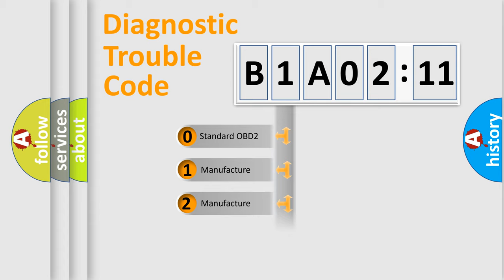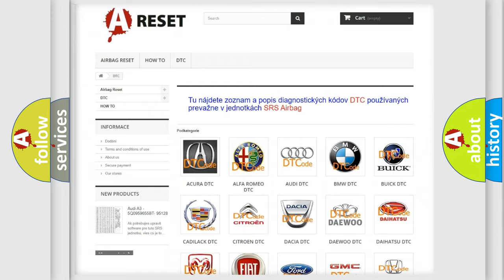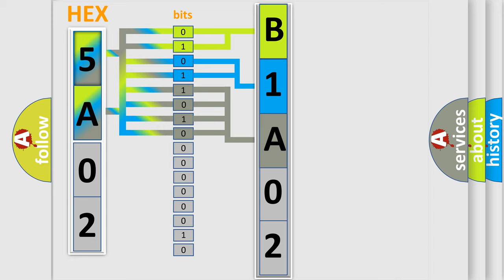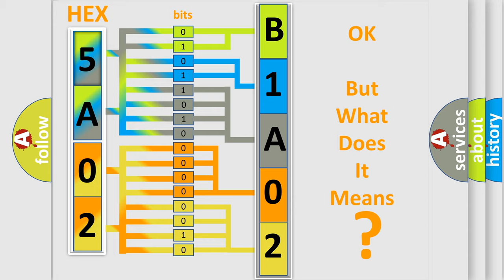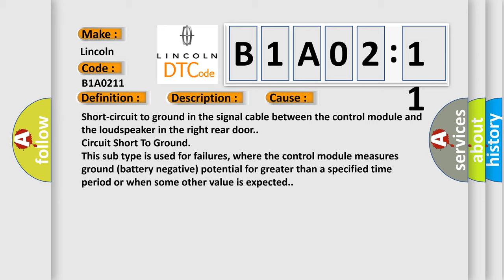DTC Lincoln B1A02-11 Short Explanation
Contents:
0:21 Basic DTC analysis according to OBD2 protocol standard.
1:48 Insight into programming
2:58 A diagnostically understandable description of the Diagnostic Trouble Code
3:05 Basic error definition

Make
Lincoln
Code
B1A02 11
Definition
Speaker #4 General Electrical Failures Circuit Short To Ground
Description
The Audio module AUD checks the signal in the signal cable to the loudspeaker in the right-hand rear door  The diagnostic trouble code DTC is stored if the control module detects that The signal in the signal cable to the loudspeaker in the right-hand rear door is too low  The control module's test for the diagnostic trouble code DTC starts in the event of Activated control module  Note! The control module can only detect the fault once the test has been started and the diagnostic trouble code DTC is stored when the conditions are met
Cause
Short-circuit to ground in the signal cable between the control module and the loudspeaker in the right rear door
Failure Type